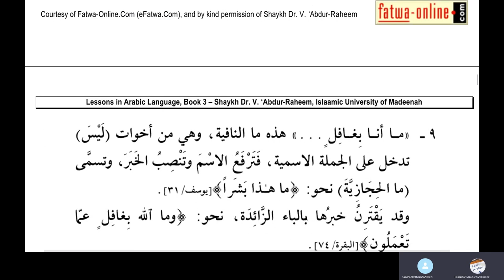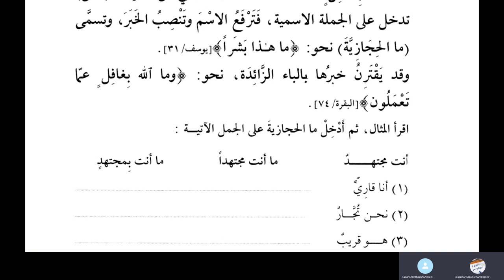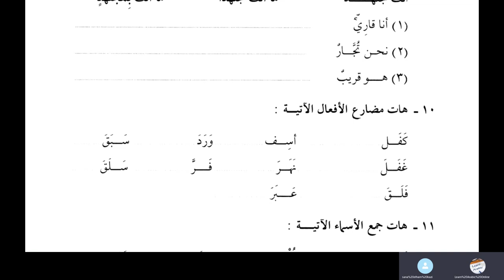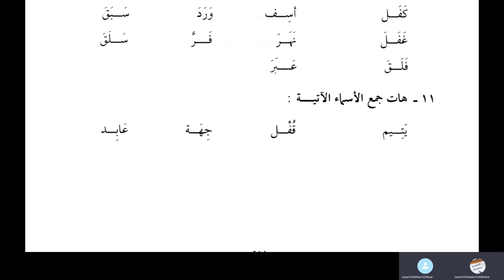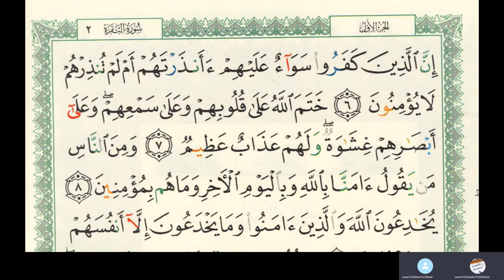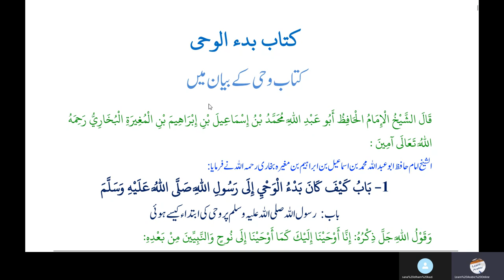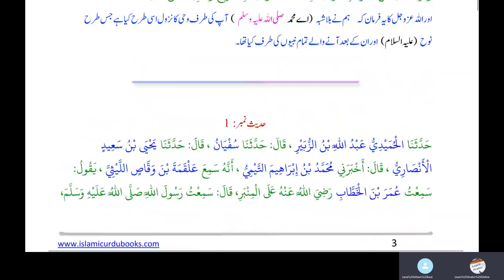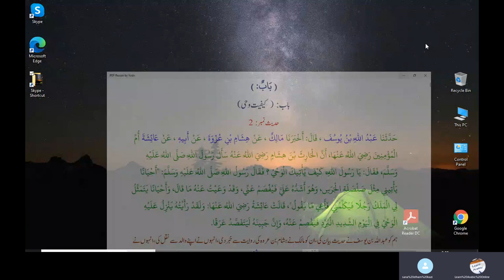Jamal Arabic Course Class 202 - Lesson 4 - Medina Book 3 - Duroosul Lughatil Arabiyyah Volume 3 Urdu